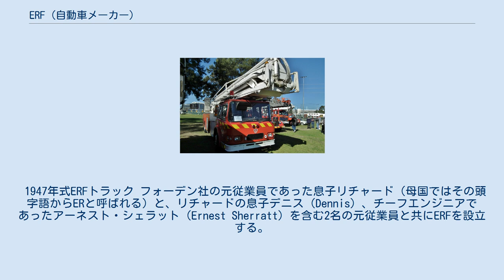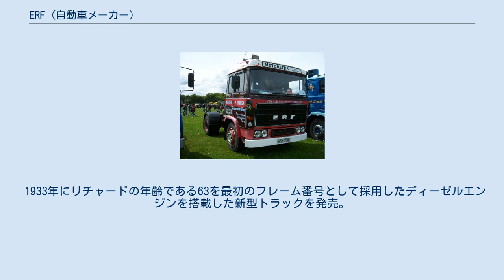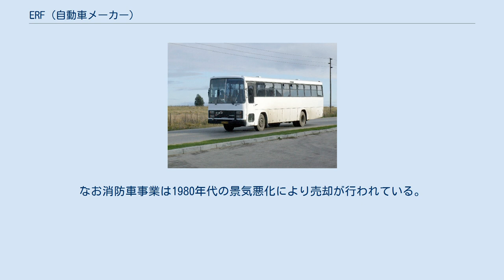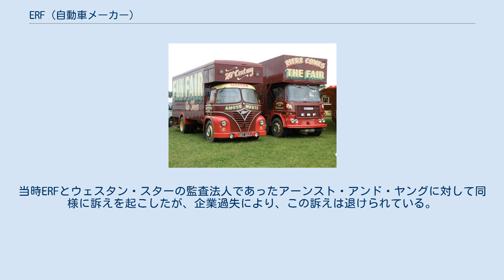ERF (自動車メーカー)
ERF（イーアールエフ）はイギリスの貨物自動車メーカー。
1933年、フォーデン・トラック創業者であるエドウィン・フォーデン（Edwin Foden）の息子、エドウィン・リチャード・フォーデン（Edwin Richard Foden）によって設立される。
その後、MANに買収されたことでミドルウィッチにある工場は2002年3月に閉鎖し、事業はMANに合併され、2007年7月、親会社であるMANの方針によりERFブランドは廃止された。
なお、社名であるERFは創業者の頭字語に由来する。
 1947年式ERFトラック フォーデン社の元従業員であった息子リチャード（母国ではその頭字語からERと呼ばれる）と、リチャードの息子デニス（Dennis）、チーフエンジニアであったアーネスト・シェラット（Ernest Sherratt）を含む2名の元従業員と共にERFを設立する。
それまでフォーデンは蒸気エンジンを主とする車両の開発と製造を行っており、商品は好評を博していたが、1930年代の不況により、増え続ける蒸気ボイラー製造業者の保険依頼を引き受けることに保険会社は消極的であった。
以前からリチャードはトラック製造におけるディーゼルエンジンの将来性を確信しており、1932年後半、数年に渡る激しい論争の末、フォーデン取締役会が同意しなかったため、息子と共にフォーデンの取締役を辞任し、元従業員とERF設立に漕ぎ着けている。
 1933年にリチャードの年齢である63を最初のフレーム番号として採用したディーゼルエンジンを搭載した新型トラックを発売。
また、ERFでは最初からディーゼルエンジンはL・ガードナー・アンド・サンズ（L. Gardner and Sons）、デイヴィッド・ブラウン（David Brown Ltd.）の変速機、カークストール・フォージ（Kirkstall Forge）の車軸など、全て一から設計するのではなく、自動車部品サプライヤーから部品を購入する方式で車両を製造している。
キャブも地元サンドバッチのコーチビルダーによってデザインされ、エア・フロー・ストリームラインズ社（Air Flow Streamlines）のノーサンプトン工場で製造が行われており、完成したキャブを自社工場で組み立てる方式が採られている。
その後、カミンズ、ロールス・ロイス、パーキンス・エンジンズ、デトロイトディーゼル及びキャタピラー製のディーゼルエンジンがラインアップとして加わっている。
 オーストラリアなど一部の国ではウェスタン・スター名義で販売が行われているほか、消防車の製造なども行われている。
なお消防車事業は1980年代の景気悪化により売却が行われている。
 ERFは主要トラックメーカーではなく、一例として1981年の年間国内販売台数は1,083台と少なかったこともあり、1996年にウェスタン・スターに買収され、パッカーによるフォーデン・トラック、DAFトラックス、レイランド・トラックの買収により競争圧力が高まったことで、ウェスタン・スターがフレイトライナーに接近した際、ERFの売却が決定された。
 2000年3月、ERFはMANに対し売却され、工場はミドルウィッチに移転。
その後、ERFの財務状況に関し不正が発覚したことでMANがフレイトライナーを相手取り提訴し、この結果MANが勝訴している。
当時ERFとウェスタン・スターの監査法人であったアーンスト・アンド・ヤングに対して同様に訴えを起こしたが、企業過失により、この訴えは退けられている。